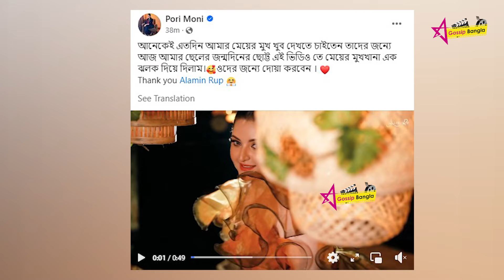মেয়ের মিষ্টি চেহারা দেখিয়ে সবার কাছে দোয়া চাইলো পরীমণি | Pori Moni | Star Gossip Bangla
Topic:মেয়ের মিষ্টি চেহারা দেখিয়ে সবার কাছে দোয়া চাইলো পরীমণি | Pori Moni | Star Gossip Bangla

স্টার গসিপ বাংলা সম্পর্কে আরো জানুনঃ

স্টার গসিপ বাংলা একটি সম্পূর্ণ  বিনোদনমূলক চ্যানেল  ।
এখানে আপনি সকল ধরনের বিনোদন মূলক ভিডিও যেমন  আপনার পছন্দের নাটক,
মুভি ,খেলাধুলা সহ সকল তারকার ক্যারিয়ারের  "শুরু থেকে বর্তমান " সিরিজ থেকে শুরু করে সকল ধরনের  ভিডিও পাবেন। আমরা প্রতিদিন ভিডিও আপলোড দিয়ে থাকি  মিডিয়া জগতের সকল আপডেট পেতে আমাদের সাথেই থাকুন।

আমাদের চ্যানেল দেখার জন্য আপনাকে অনেক ধন্যবাদ.

About Star Gossip Bangla:
Star Gossip Bangla is a complete entertainment channel. Here you can find all kinds of entertainment videos like your favorite dramas, All star careers including movies, sports All types from "Start to Present" series Get the video. We upload videos daily Stay with us to get all the updates from the media world.